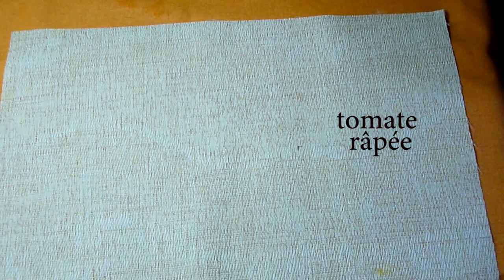السلق بالبطاطس وجبة الغداء. .جد لذيذة صحية اقتصادية وسريعة التحضير idée repas facile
وجبة عشاء او غذاء بالبطاطس والسلق جد لذيذة صحية اقتصادية وسريعة التحضير لشهر رمضان
 جد لذيذة صحية اقتصادية وسريعة التحضير
المكونات
1 ملعقة كبيرة بابريكا
3 فصوص ثوم
1/2 ملعقة كبيرة معجون طماطم
1/2 بصلة مفرومة ناعما
فلفل مملح كراويه كراويه
2 ملعقة كبيرة زيت
4 بيضات
طماطم مبشورة
4 بطاطا مقلية
حفنة من السبانخ مطبوخة في الماء
القليل من الماء للطبخ

idée pour  dîner  avec pommes de terre et blettes ,  délicieux, sain, économique et rapide à préparer
ingrédients
1 c a s paprika
3 gousses d'ail
1/2 c a s de concentré de tomate
1/2 oignon finement Haché
sel poivre cumin carvi ( karwiya)
2 c a s d'huile
4 œufs
tomate rappée
4 pomme de terre frites
1 bouquet d'Épinard cuit dans de l'eau
un peu d'eau pour la cuisson